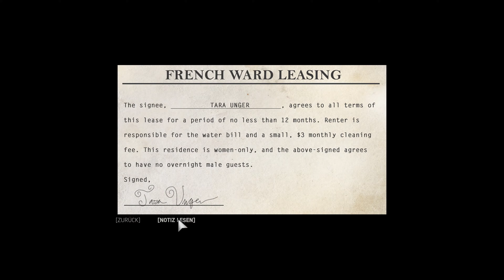Mafia III Definitive Edition #85 Kopfgeldjagd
Teil 85 des Mafia III Definitive Edition Playthrough.
Mission: Kopfgeldjagd